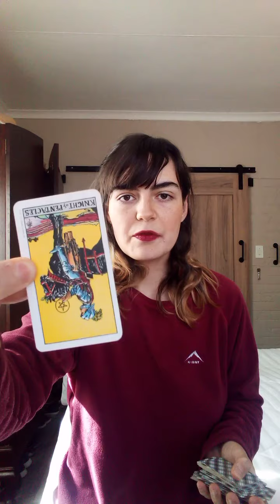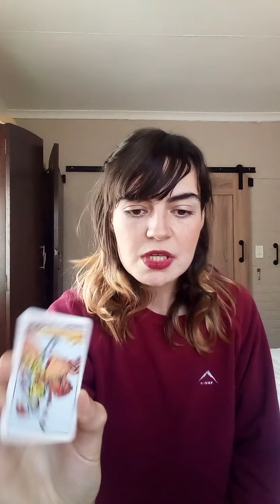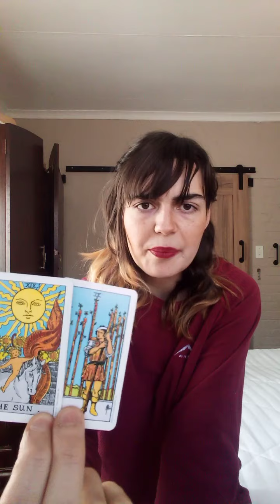General Reading for B. M. - Part One 🃏